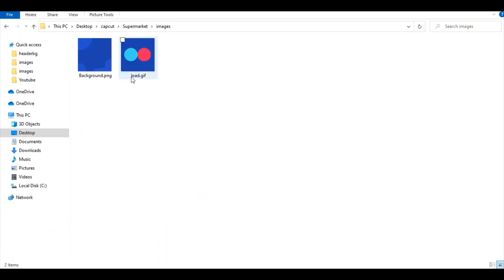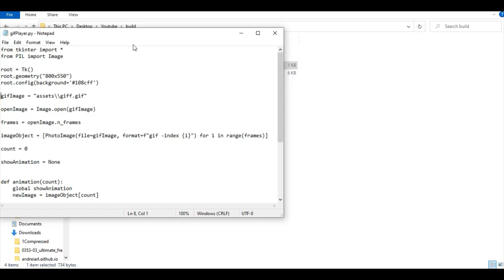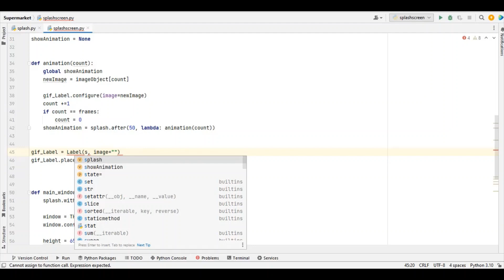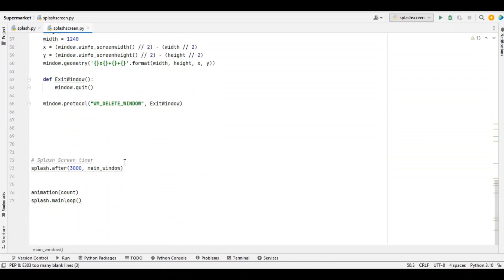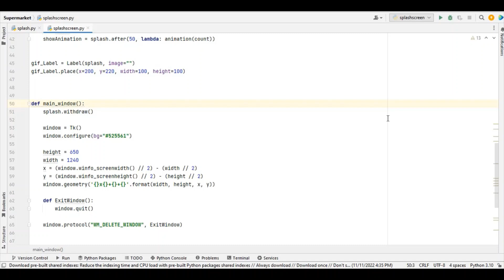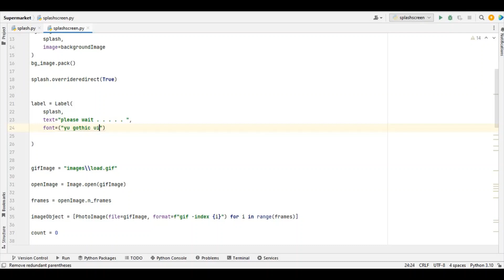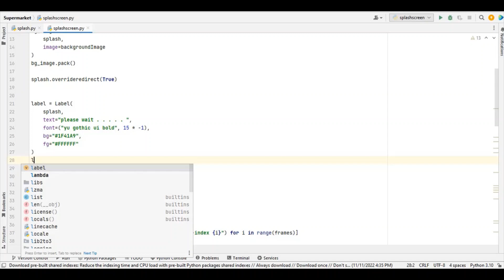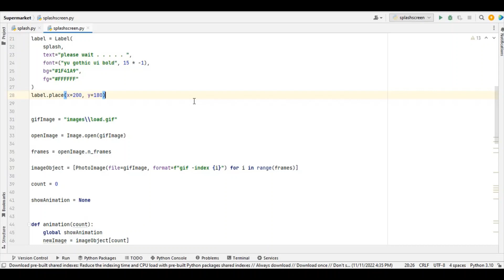#2 How To Create A Splash Screen In Python Tkinter | Modern GUI Application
In this series we are going learn how to create a splash screen using Python Tkinter.
Tkinter is the standard GUI library for Python. Python when combined with Tkinter provides a fast and easy way to create GUI applications. Tkinter provides a powerful object-oriented interface to the Tk GUI toolkit.

WHO I AM: I'm Gideon, a Software Engineer living in Tema, Ghana. I create videos about Python, Python Tkinter Framework, Python Django Framework, Html, Css and Javascript.

GET IN TOUCH: I’d love to hear from you, if you feel like chatting! Can’t wait to connect with you! 🥰